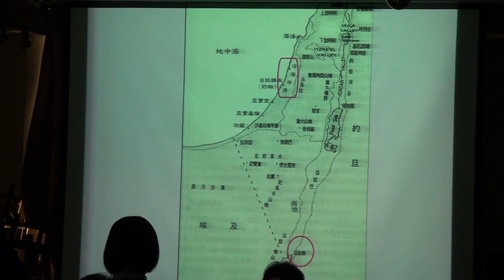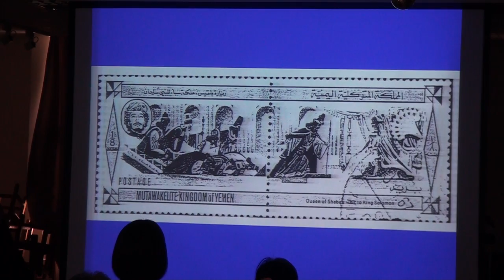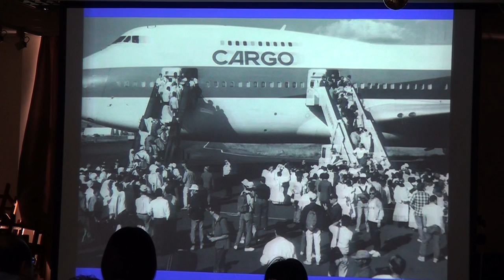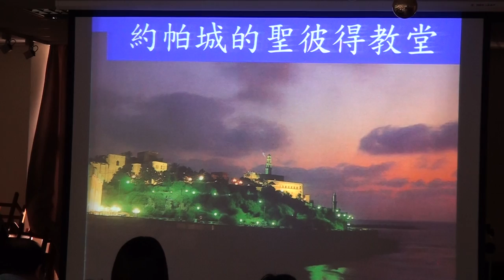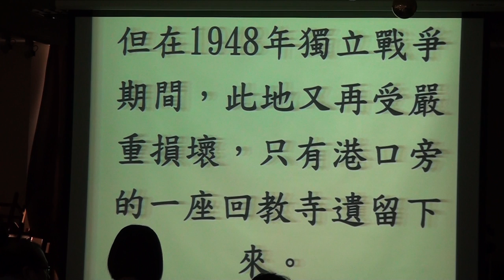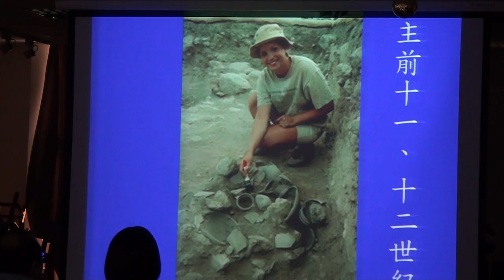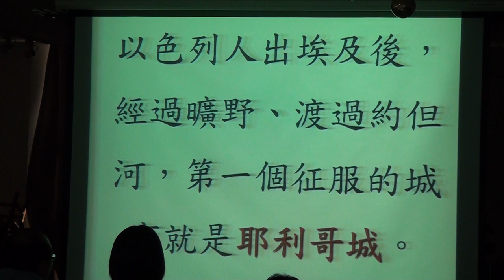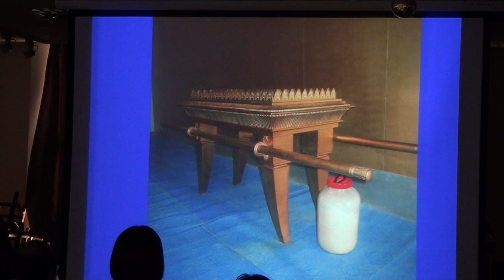20180311簡介以色列之旅110719